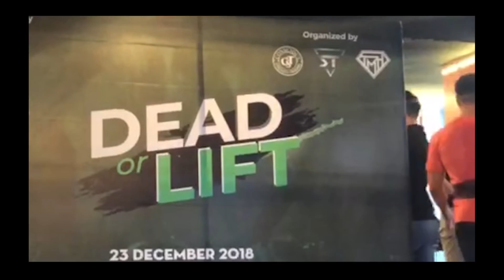Hướng Dẫn Tập Đúng Tất Cả Các Động Tác Thể Hình - Scapula Movement | SmallGym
BÍ QUYẾT ĐỂ TẬP ĐÚNG TẤT CẢ CÁC ĐỘNG TÁC TẠI PHÒNG GYM - Seri hướng dẫn tập luyện | SmallGym

XƯƠNG BẢ VAI (Scapula)... QUAN TRỌNG TRONG CÁC CHUYỂN ĐỘNG

Có ai từng cố kích hoạt xô mãi nhưng bả vai không chịu đè xuống? Không cảm nhận được xô dù có kích hoạt? Khi row hoặc bench cứ chạm ngực là đau vai? Hoặc là ngực bên xệ bên không, hoặc là xương bả vai cứ lồi ra như là “teo cơ delta”...? Tất cả có thể đều bắt nguồn từ scapula.

Sự ổn định và linh hoạt cần thiết của VAI rất quan trọng trong tập luyện, vì nó xuất hiện ở rất nhiều chuyển động và kĩ thuật yêu cầu như giơ tay qua đầu ( Overhead press, Pull up, chin up,…), protract-retract xương bả vai ( các bài Row, bench, hay gồng xô khi deadlift, squat,..) , các hoạt động của vai thậm chí là hình dạng khuôn ngực, cơ xô,…

- Tạo nền tảng ổn định cho các chuyển động của vai cũng như đảm bảo Scapulohumeral rhythm ( hiểu đơn giản là tỷ lệ chuyển động của Scap và xương cánh tay humerus là 1:2- ví dụ như để giơ tay qua đầu 1 góc 180 độ thì Scap phải xoay 60 độ và 120 độ là do xương cánh tay xoay tại khớp vai)
- Đảm bảo vị trí động của glenoid fossa trong các chuyển động của tại Glenohumeral joint ( GH joint)